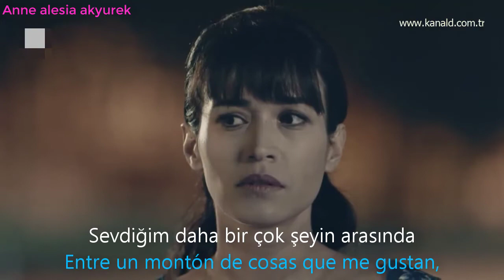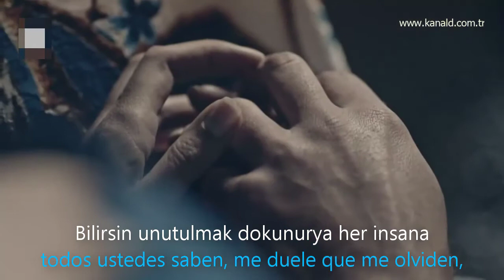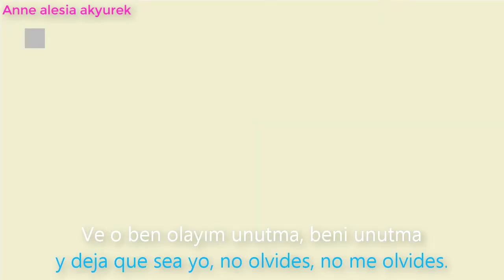Hayat Şarkısı 20. Bölüm - Sezen Aksu - Beni Unutma - SUB. español + Letra